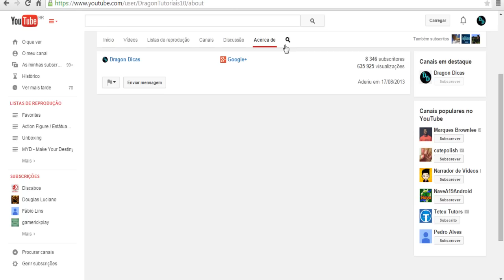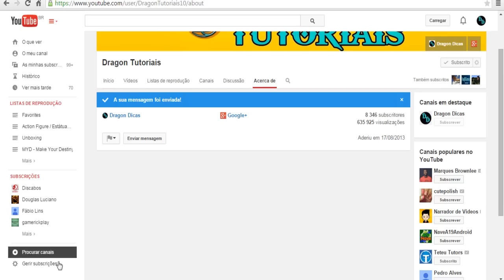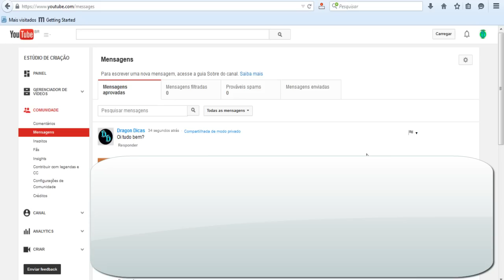Como enviar e visualizar mensagens privadas no Youtube | Dragon Tutoriais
Aprenda enviar mensagens privadas para outros canais no Youtube

Parceiros Projeto Youtube Help Heroes